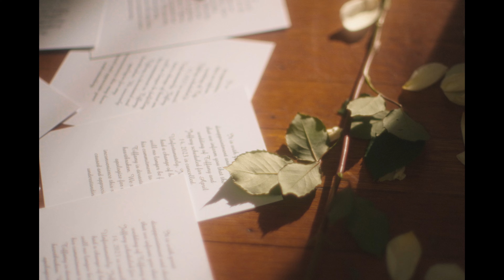Tiffany Woys - Took Back (Visualizer)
Follow Tiffany Woys

“Took Back” Credits
Performed By: Tiffany Woys
Written By: Tiffany Woys, Tammi Kidd Hutton, Cameron Newby
Video Director: Robert Chavers

“Took Back” Lyrics
It’s just a rock
It’s just a shimmer on a hand
You used to hold
Ain't it ironic how that
Little piece of gold
Once burned hot
And now it’s cold

If it ain’t workin’
We’ll keep workin’
‘Cause it’s written in those stars
You made a promise
You would always
Give the best of all the love you’d ever have
So here’s the thing
It ain’t just a ring
You took back

It’s just a house
Just a bunch of boards and nails
Stood up around a long lost dream
We used to swear could never fail
Now there’s brand new locks
And just one name on the mail

If ain’t perfect
We’ll keep workin’
‘Cause it’s written in the stars
You would always
Give the best of
Of all the love you’d ever have
Here’s the thing.
You took back

I can’t believe I gave you every part
My time, my love and worst of all my heart

We’ll keep workin’
You would always
You took back